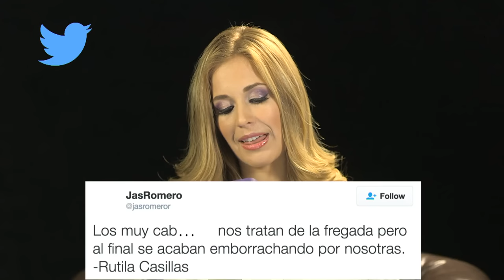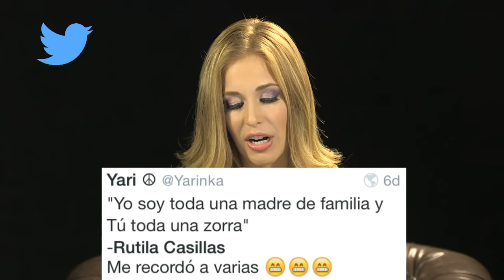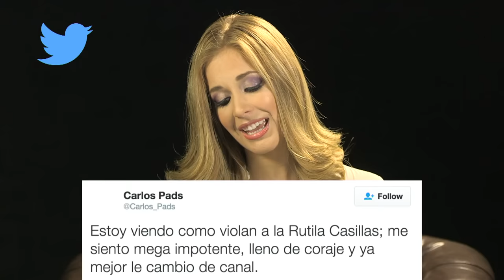Carmen Aub le responde los tuits a todos los fans de El Señor de los Cielos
La talentosa actriz que interpreta a Rutila Casillas se divierte con los seguidores de la Súper Serie.